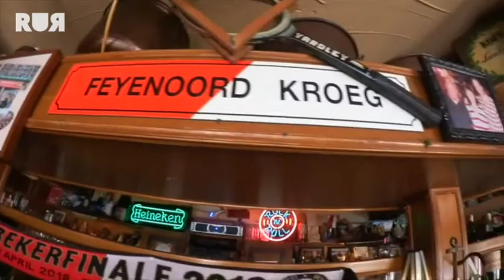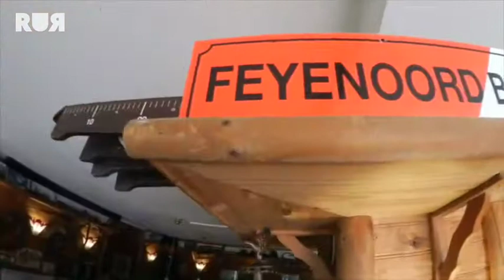AFSCHEID NEMEN VAN DIRK KUYT IN SPANJE | Vermeegen Voetbalvlogs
Niet alleen in Rotterdam keken we mee naar het afscheid van Dirk Kuyt, maar ook in Spanje waren de supporters ermee bezig. Laat Harry daar nou net zijn om het vast te leggen…